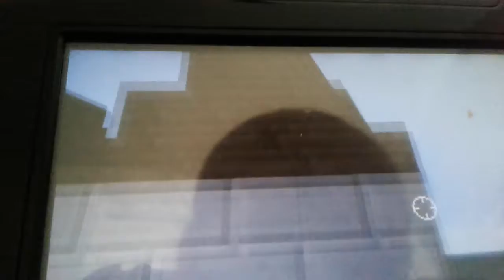minecraft miitopia ep 2